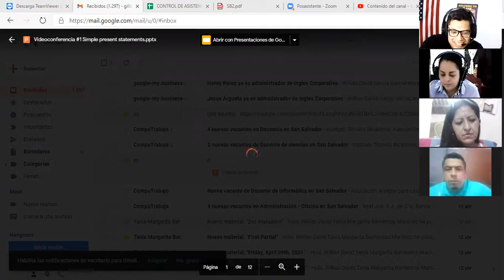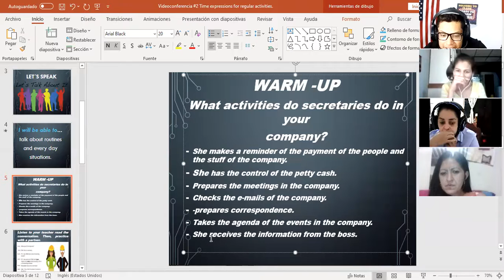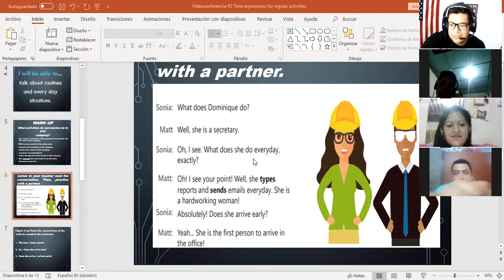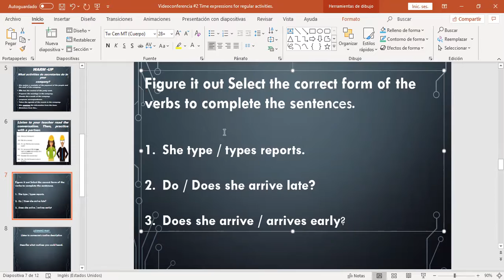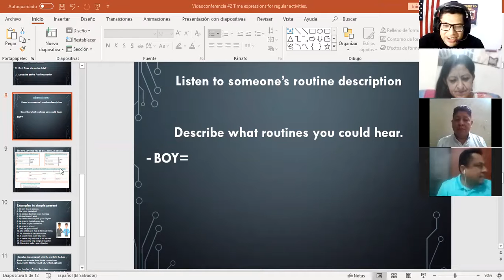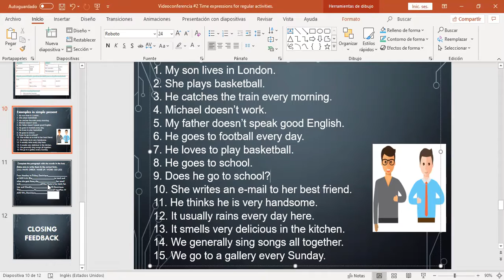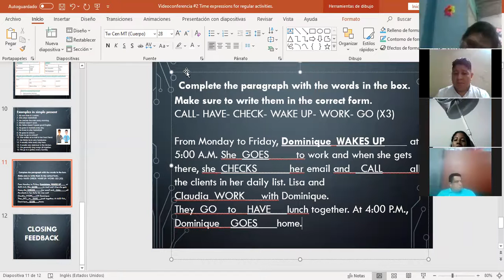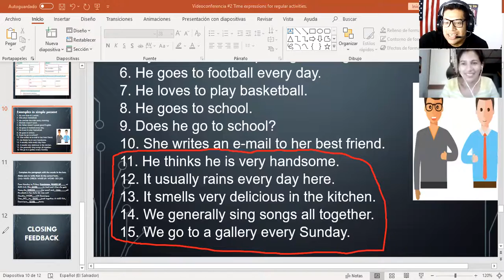Ingles Corporativo-Videoconference #2 Time expressions for regular activities.